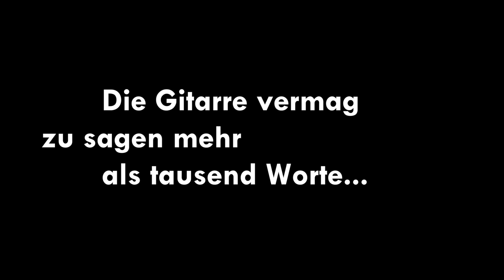Lars Krönke - Teilnehmervideo - Die Gitarre lebt 2020!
Ich freue mich sehr, wenn du dabei bist!

Hey Leute,

hier habe ich wieder ein cooles Teilnehmervideo für euch!

Ihr könnt mir eure Videos im Zeitraum vom 01.04. bis 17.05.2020 zuschicken, um an unserem Wettbewerb „Die Gitarre lebt 2020!“ teilzunehmen und der Welt da draußen zeigen, wie geil die Gitarre ist.

Gewinnen kann jeder, der die Community und die Zuschauer mit seinem Video überzeugt.

Am 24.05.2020 wird die Community abstimmen, welche Videos die geilsten sind.

Es gibt sensationelle Preise zu gewinnen.

Aber noch viel wichtiger: Lasst uns ein Zeichen setzen! Lasst uns für gute Laune und ein bisschen Ablenkung sorgen! Lasst uns der Welt zeigen, dass die Gitarre lebt.

Hier der Wettbewerbsablauf:

Schritt 1: Produziere dein Video, in dem du der Welt zeigst, was für ein tolles/faszinierendes Instrument die Gitarre ist.

Dateigröße 2GB). Gebe außerdem deine Kontaktdaten (vollständiger Name & E-Mail-Adresse) mit an. Mit Einsenden dieser Dinge erklärst du dich bereit, dass du die Teilnahmebedingungen gelesen und akzeptierst hast, dass dein Video auf meinem YouTube Kanal und im Rahmen dieses Wettbewerbs von mir veröffentlicht wird und ebenso dein Name genannt werden darf.

WICHTIG: Schreibe in deine E-Mail außerdem bitte noch folgenden Satz mit rein: "Ich habe die Teilnahmebedingungen gelesen und stimme diesen zu.”  Wenn du unter 18 bist, sollten deine Eltern diesen Satz schreiben und die E-Mail an uns absenden.

Schritt 3: Du erhältst (in der Regel) innerhalb von 24 Stunden eine Antwort von mir als Bestätigung, dass ich dein Video erhalten habe. Bitte lese dir diese E-Mail aufmerksam durch!

Schritt 4: Vorbeischauen und deinen Freunden Bescheid geben: Immer Sonntags werden die neuesten Teilnehmervideos auf meinem YouTube Kanal veröffentlicht

Schritt 5: Die Abstimmung wird am 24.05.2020 in einem Live Stream auf meinem YouTube Kanal stattfinden.

Du musst nicht schon jahrelang Gitarre spielen, um zu gewinnen.

WICHTIG ist, dass du die Community überzeugst und zeigst, wie geil dieses Instrument ist. Die Videos können im Zeitraum 01.04. bis 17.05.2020 eingesendet werden.

Ich bin schon super gespannt auf eure Videos!

Viel Erfolg & viel Spaß!

Hannes